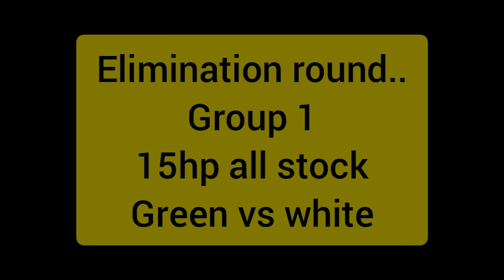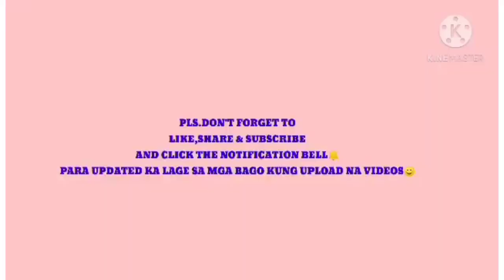bancarera Conalom Inopacan Leyte#dikasko#flatboat..allstock 15hpsumoracing